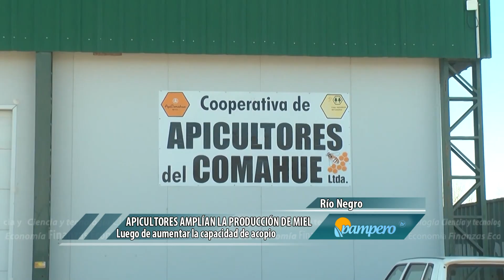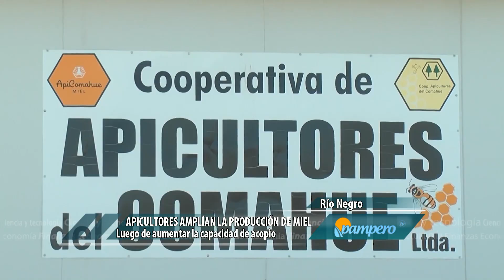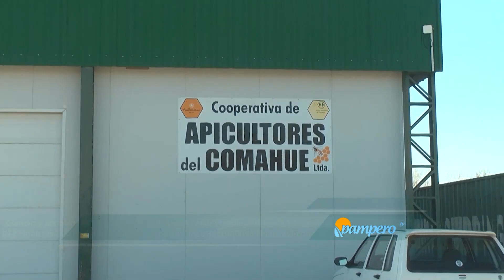Apicultores amplían la producción de miel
El Ministerio de Producción y Agroindustria de Río negro, entregó a la Cooperativa de Apicultores del Comahue de Fernández Oro, un contenedor destinado a aumentar la capacidad de acopio de miel.